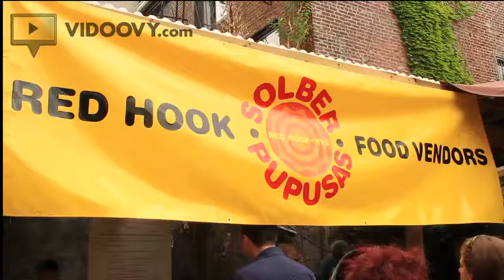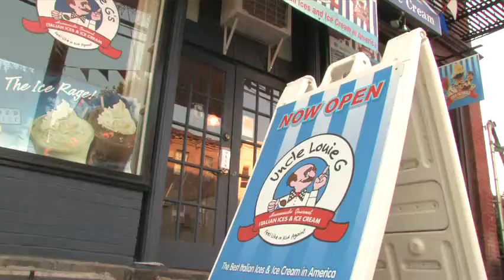Cheap Eats: Red Hook Brooklyn NYC Mercado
From an empty lot, a marketplace is born.  Designed and built in the Latin and South American tradition of an open air marketplace in the center of town, the Mercado is a place to grab authentic street food, fill a sweet tooth with delights from Brooklyn bakers, find locally made products and crafts and come together with friends, old and new.

Lushly landscaped by the geniuses at Liberty Sunset Garden Center, the Mercado is a tiny escape from the City- the perfect addition to Red Hook, Brooklyn's growing boutique, gallery and food/bar scene.  Seconds from Valentino Pier, the best place in the City to view the Statute of Liberty and near public transportation, the Mercado is waiting for you.

Open Saturday and Sundays from Noon on until October 31st.